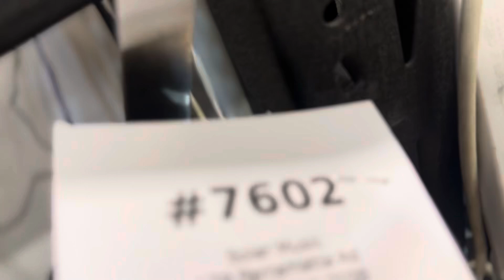#7602 BUFFET ALTO SAXOPHONE BCA802264 play test 03